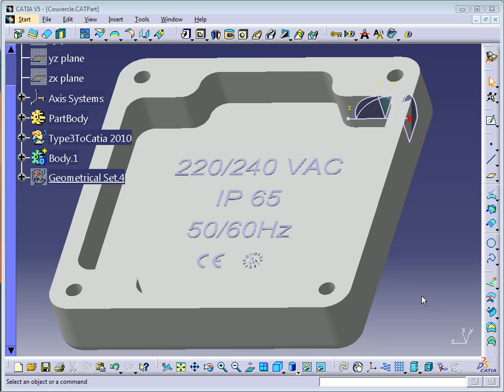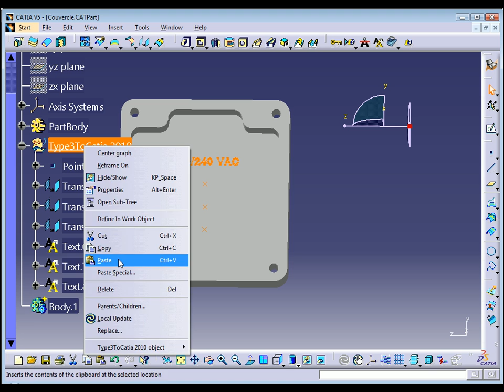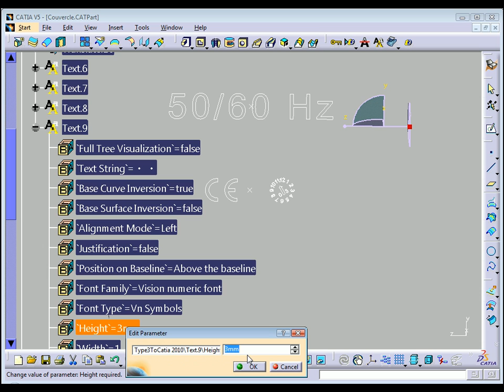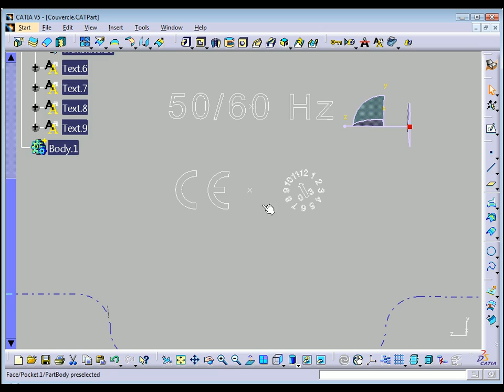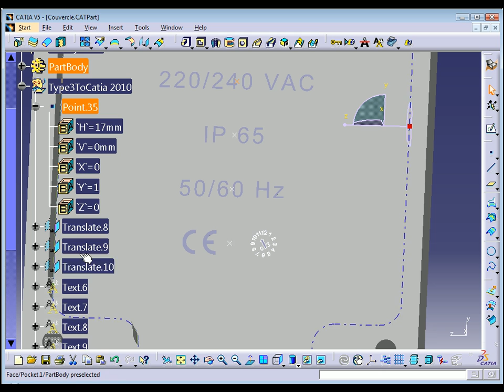Add text from a point in CATIA V5 - 3D projection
Text, scan & vectorization + Projection & Mapping on 3D solid surfaces

With this tool for CATIA V5, you can:

- create text & apply various and numerous parameters, true type fonts…
- create any numbering, apply symbol characters
- plug in a scanner and drive the 2D scanner directly from Catia environnement
- retrieve logos directly from the scanner or import graphic files formats such as BMP in Catia
- trace (vectorize) logos directly in Catia after assessing if necessary some vectorization parameters